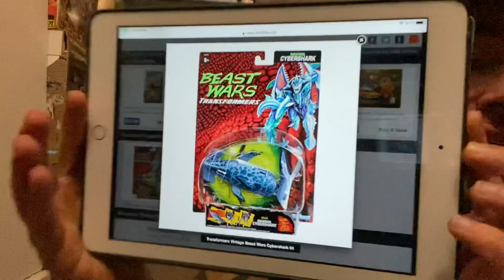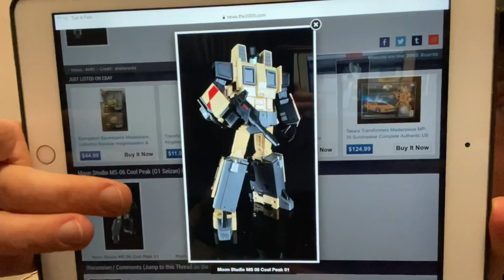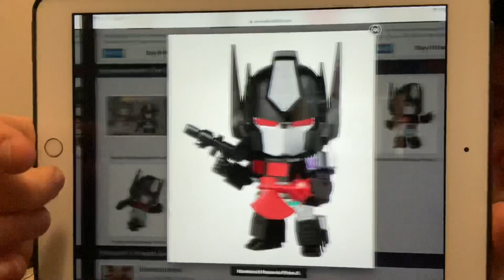Transformers news & figure reveals. Beast wars, moon studios, rise of the beasts movie DLX threezero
In this video I’ll give you updates on

New vintage beast wars figures being re issued

DLX threezero are releasing an incredible sounding Optimus prime

Nendoroid nemesis prime

New figure lists for the upcoming film rise of the beasts

Moon studios new trainbot